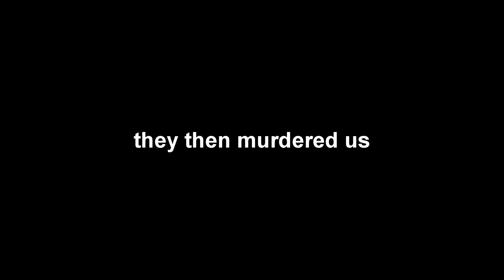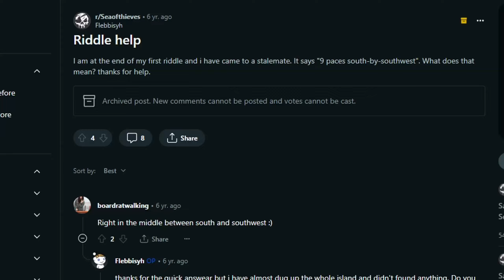The Pirates who do little to nothing (Sea of Thieves)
we do be collectin that booty tho!!!